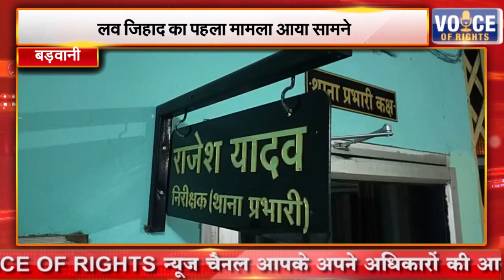बड़वानी || लव जिहाद का पहला मामला आया सामने